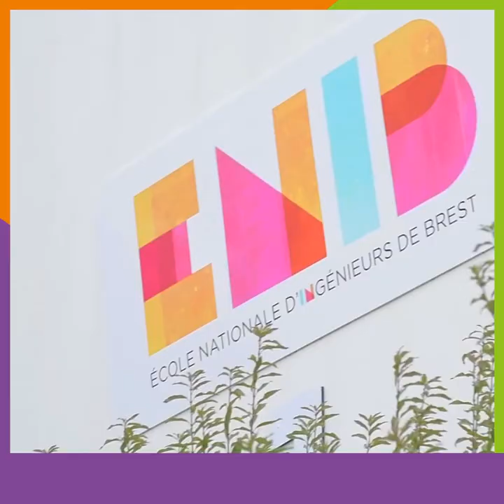ENIB Brest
Découvrez l'école l'ENIB Brest, l'une des écoles d'ingénieurs du concours Geipi Polytech : l'ENIB est une école qui forme des ingénieurs généralistes autour de 3 thèmes : l'électronique, l'informatique et la mécatronique.